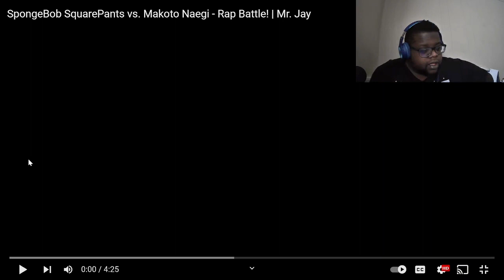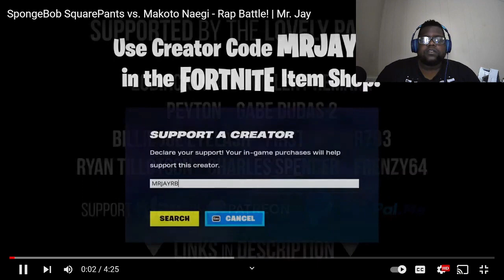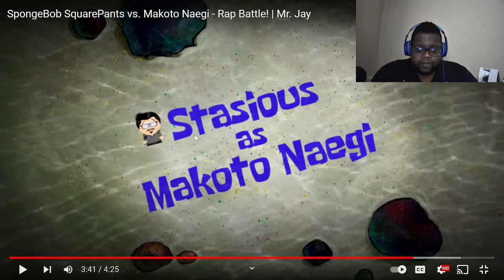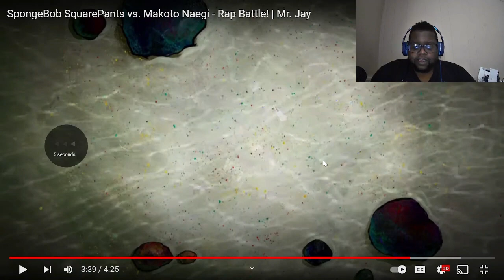SPONGEBOB OVER HERE FLEXIN!! Spongebob Squarepants vs Makoto Naegi |rapbattle |@MrJayRB |Reaction